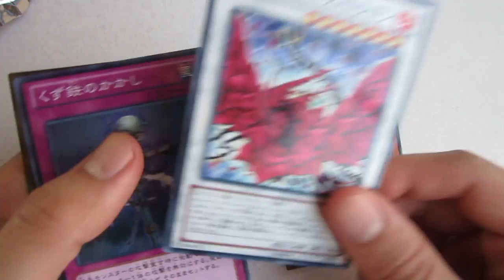Gold Series 2013 Double Pack Opening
Ill answer a few FAQ'S just in case you had them

Q: How do i record? or what i use

Q: Can i duel you on dueling netwotk?

Q: Where do i download/play Yugiog online? Is it Free?
[Link to both tutorials on those]

Q: Do you Trade Cards online